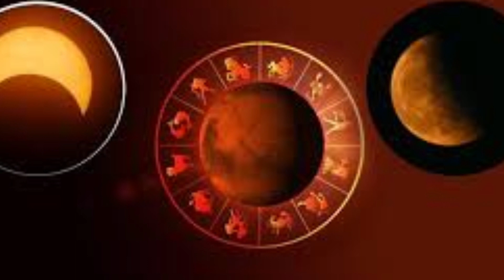আজ রাতেই চন্দ্ৰগ্ৰহণ || Chandra Grahan 2023 || Lunar Eclipse 2023 || Today weather report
৫ই মে ২০২৩ চন্দ্রগ্রহন! ভারতবর্ষ ও বাংলাদেশের সঠিক সময়সূচী || Chandra Grahan 2023 || Lunar Eclipse

চন্দ্রগ্রহণ ২০২৩ চন্দ্রগ্রহণ ভারত ও বাংলাদেশের সঠিক নির্ভুল সময়সূচী chandra grahan 2023 lunar eclipse
চন্দ্রগ্রহণ চন্দ্রগ্রহণ ২০২৩ chandra grahan 2023 live
chandra grahan 2023 bangladesh timing 5 may

চন্দ্রগ্রহণ ভারত  চন্দ্রগ্রহণ বাংলাদেশ chandra grahan